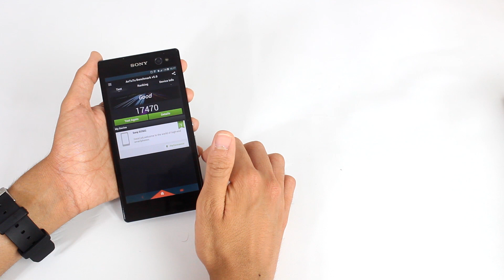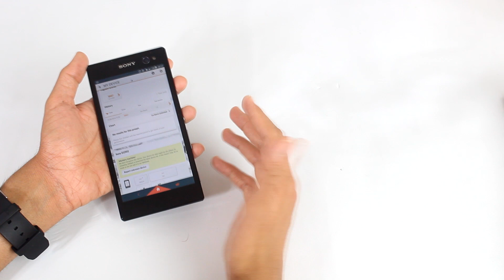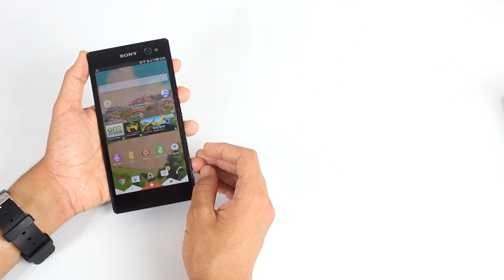مراجعة للهاتف Xperia C3: هاتف متوسّط المواصفات مخصص للتصوير السيلفي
تحب تصوّر سيلفي كثير؟ هذا هاتف يخدم هذا المتطلّب.
المراجعة الكاملة في الموقع ستكون متوفّرة قريبًا، اليوم باذن الله.